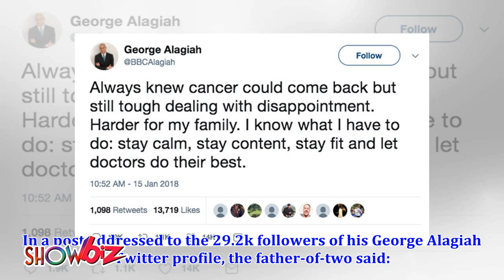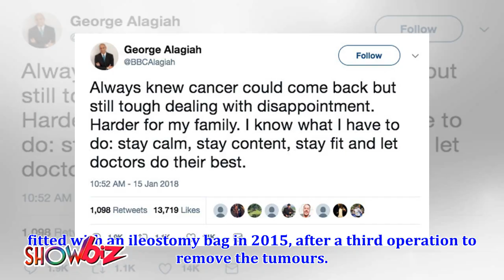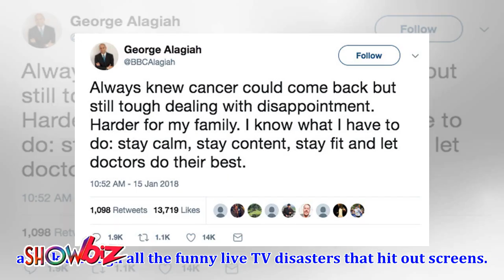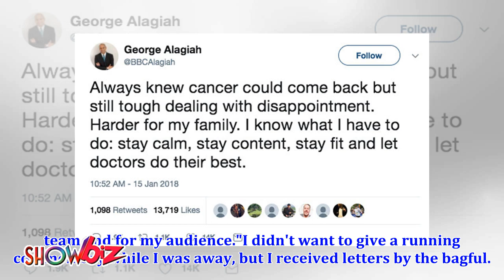BBC's George Alagiah presents News At Six amid devastating cancer diagnosis